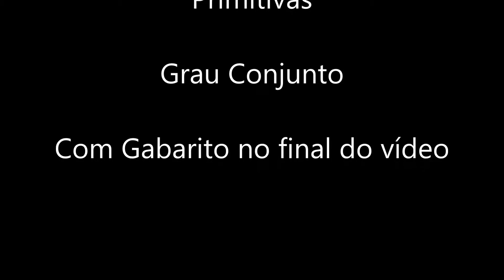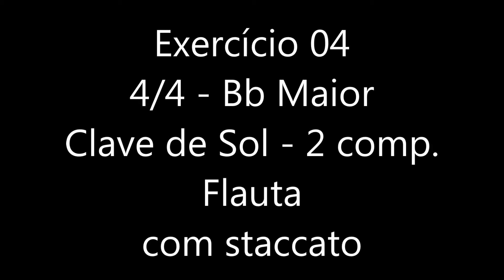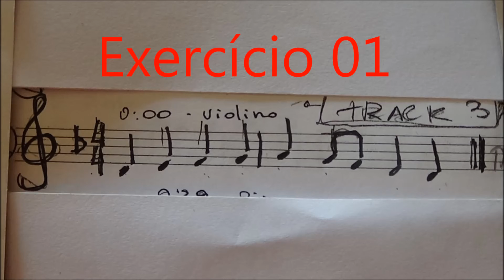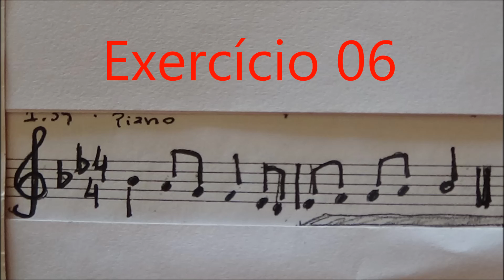Tas 3 aula 09 Ditado Melódico menor & Maior primitivas